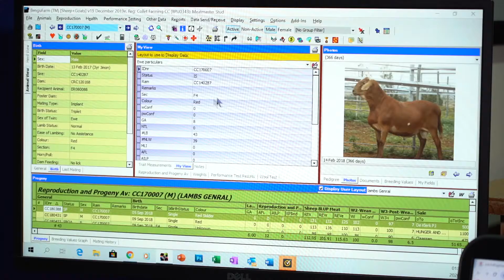Landbouweekliks | Meatmasters | Clinton Corlett | Mario du Preez